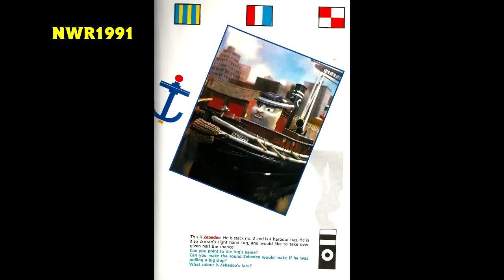Marvel's TUGS Poster and Magazine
Got this on eBay last week. Thanks to Dan the Countdowner for the TUGS music.